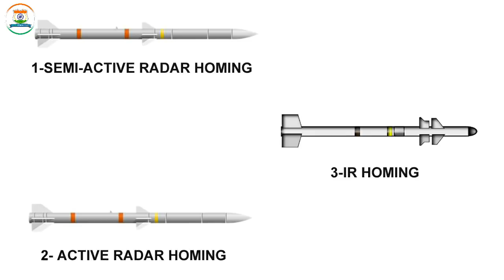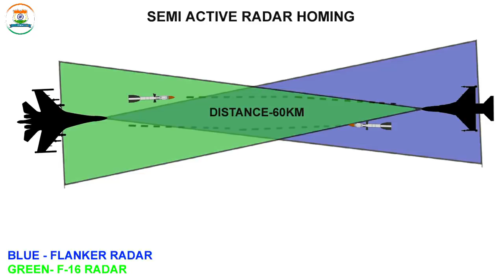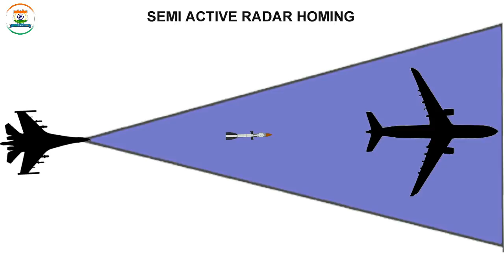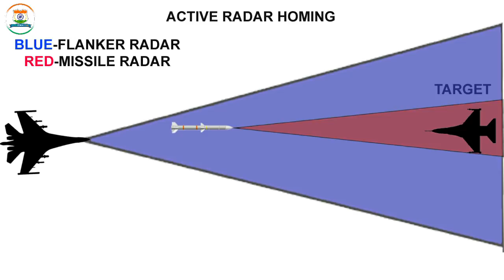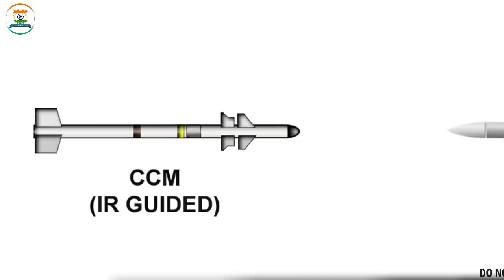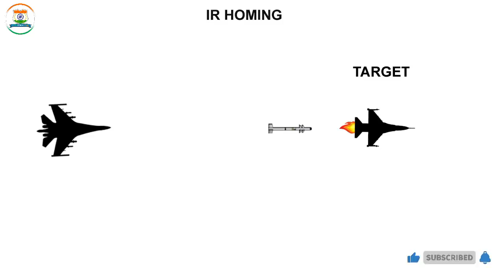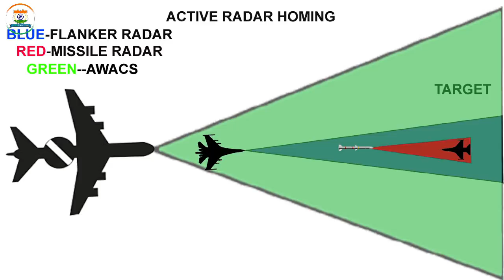Types Of Air to Air Missile Explained ,Fox-1 Fox-2 Fox-3 क्या है..?(Hindi)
In this video we are going to discuss different types of air to air missiles and their use in real world.and what is Fox code in Ariel Engagement.